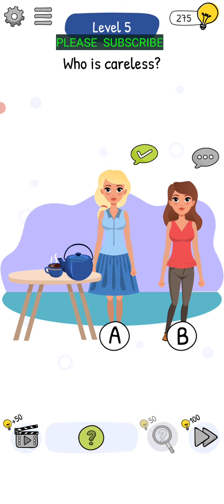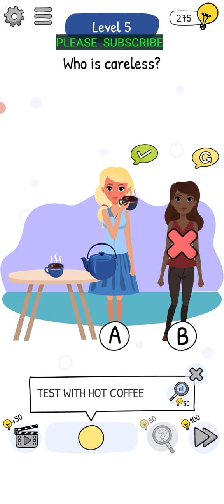WHO IS? 2 LEVEL 5 TRICKY CHATS AND BRAIN PUZZLES LEVEL 5 WALK THROUGH